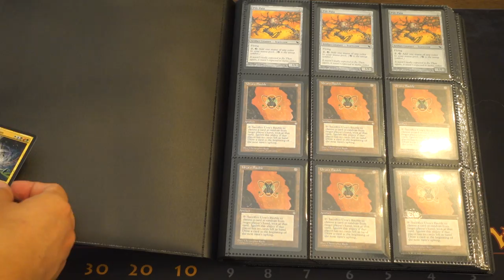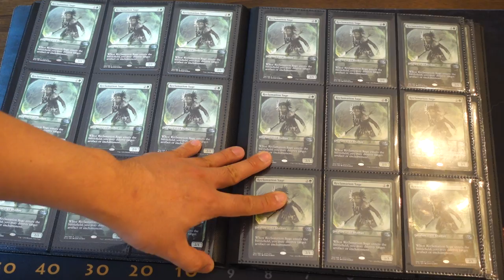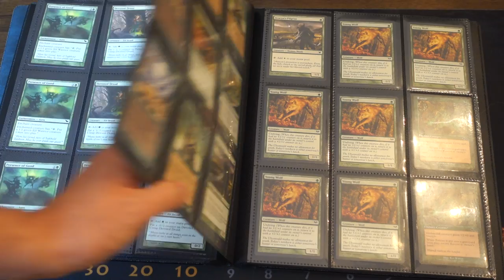Magic the Gathering Speculation Binder Part 1